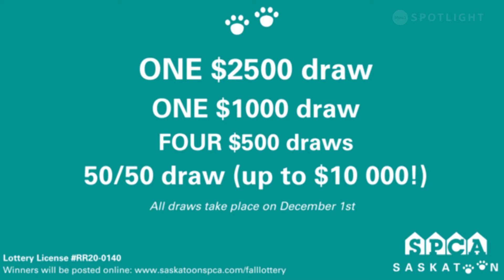Saskatoon SPCA - Paws for Thought #441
Are they turtles or are they cats? Find out in this episode of Paws for Thought as Brooke introduces us to a pair of tortoiseshells, available for adoption at the Saskatoon SPCA.